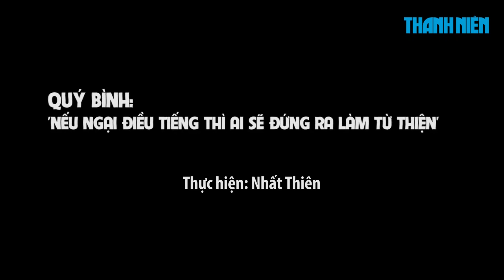Quý Bình: 'Nếu ngại điều tiếng thì ai sẽ đứng ra làm từ thiện'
Quý Bình khẳng định anh không ngại đón nhận ý kiến trái chiều vì bản thân làm từ thiện bằng cái tâm và tấm lòng.